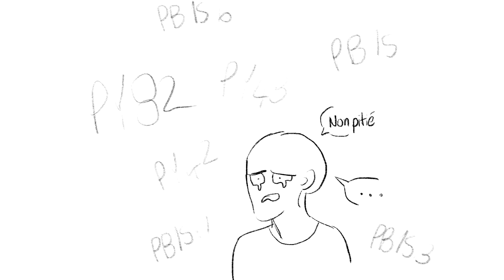PEINDRE LA COULEUR CHAIR EN AQUARELLE (EN 3 MIN)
Bonjour,

J'avais aujourd’hui envie de monter une petite vidéo en animation pour vous expliquer comment peindre la couleur chair en aquarelle tout en vous fournissant quelques petites informations intéressantes concernant les pigments.

J'espère que la vidéo vous sera utile et vous plaira, des bisous !